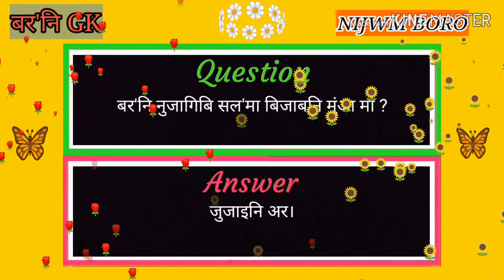Boroni GK // बर'नि नुजागिबि सल'मा बिजाबनि मुंआ मा?.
Q:- बर'नि नुजागिबि सल'मा बिजाबनि मुंआ मा?
A:- जुजाइनि अर।